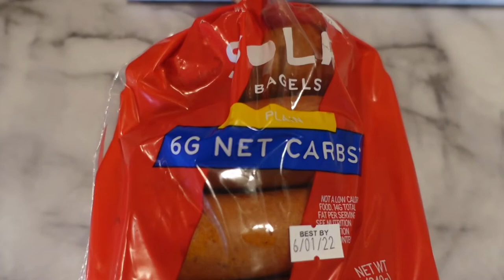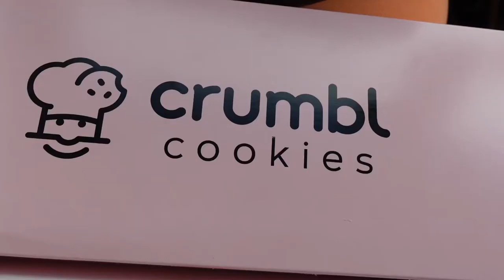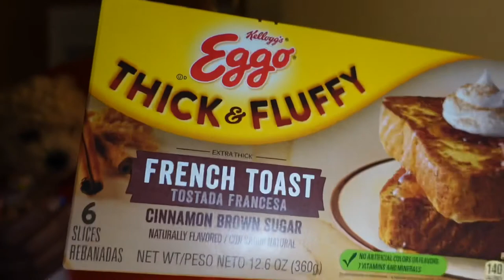DOG VLOG🐶MEET MIYAKE~COLLECTIVE HAUL~NEED PUPPY ADVICE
WEEKLY VLOG (Dog Edition) MEET MY NEW 🐶 PUPPY MIYAKE! HEY SURVIVORS I NEED HELP WITH OUR NEW SON PUPPY! I NEED YOUR ADVICE HOW TO RAISE HIM! LET’S SEE WHAT HOME GOODS HAS TO OFFER TODAY…. WE ARE ALSO GOING TO CRUMBL….LET’S VLOG!